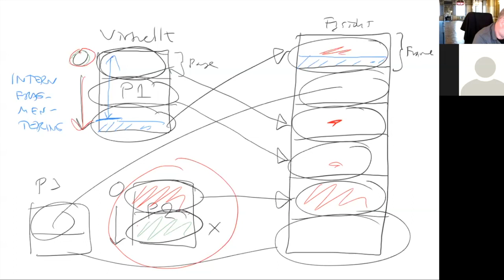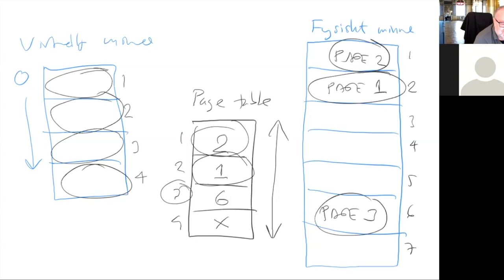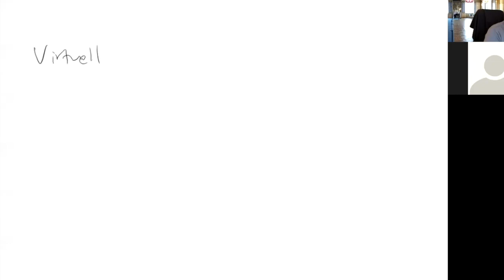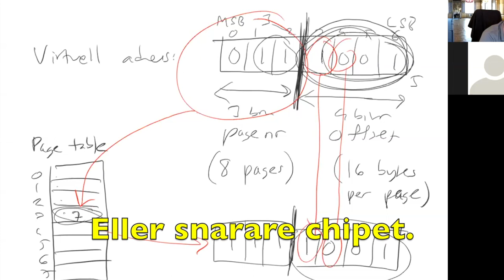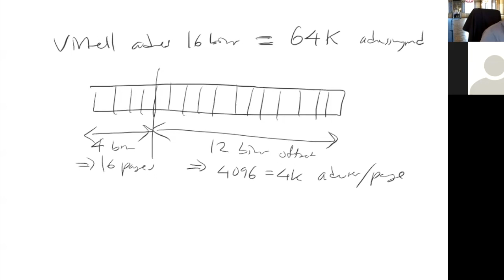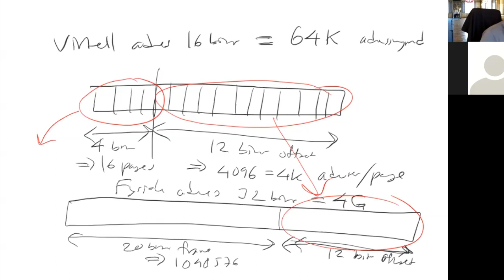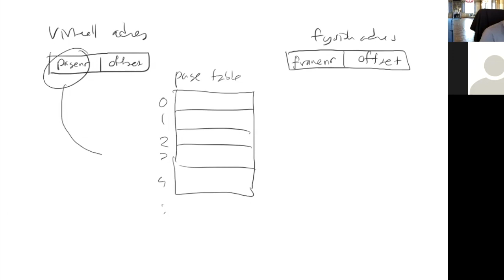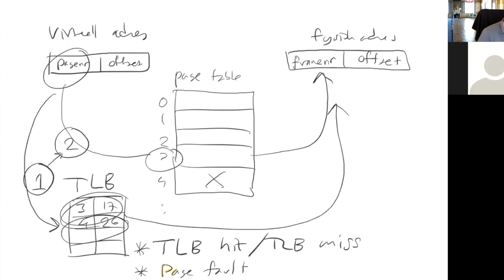Sidindelat minne, "pages" (Operativsystem, lektion 16)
Sidindelat minne, page table, Translation Lookaside Buffer. Det här är sextonde lektionen i Örebro universitets operativsystemkurs